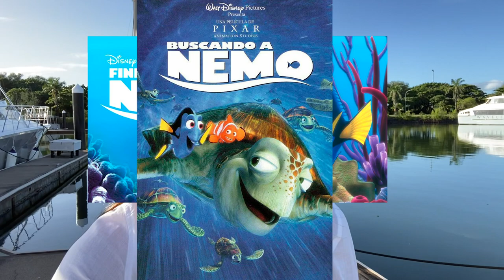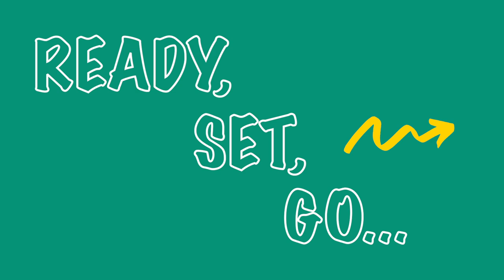Viajando al GREAT BARRIER REEF 🐠🐟 | La Gran Barrera de Coral en AUSTRALIA 🇦🇺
Viajamos a uno de los lugares más importantes y característicos de Australia, el Great Barrier Reef o la Gran Barrera de Coral. Hicimos snorkel y estuvo muy cool.

Este es el lugar en donde vivían Nemo y Dory de la película "Buscando a Nemo".

Es el arrecife más grande y más bonito del mundo! Es declarado patrimonio de la humanidad por la UNESCO (UNESCO World Heritage) y una de las maravillas del mundo, y se encuentra en el estado de Queensland en Australia.